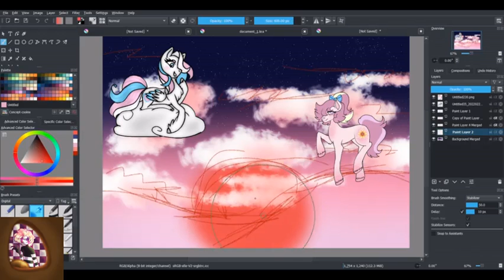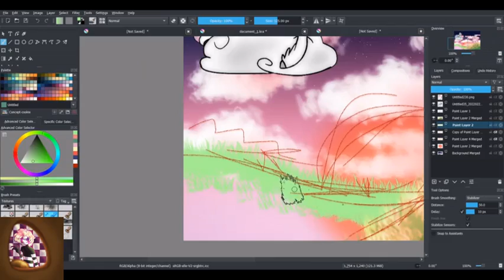[Art Collab] Starcatcher + Sundance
This was a collab w/ my sister (Shake Shockwave)
Starcatcher: Shake Shockwave
Sundance + Background: Me